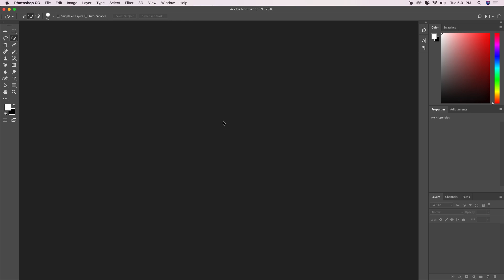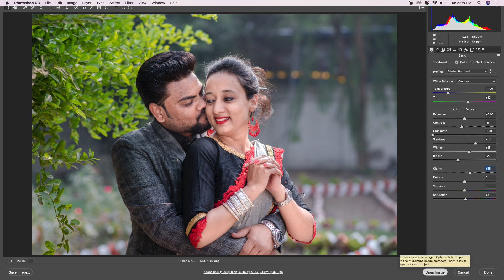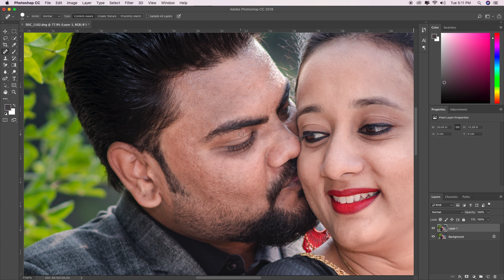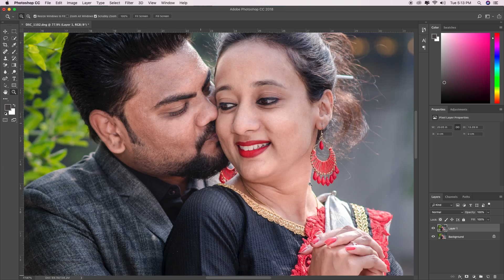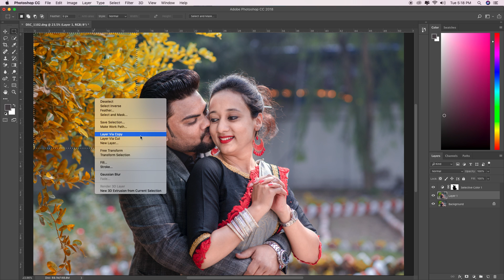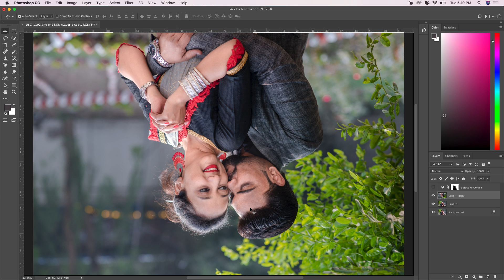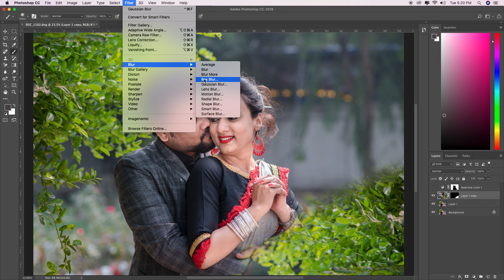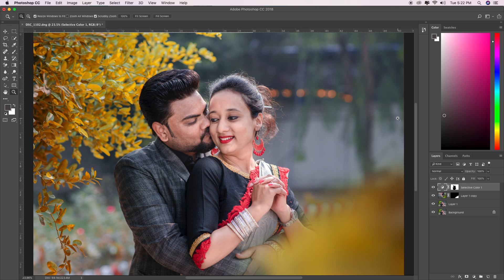How to Edit Pre-Wedding Photo in Photoshop Hindi Tutorial